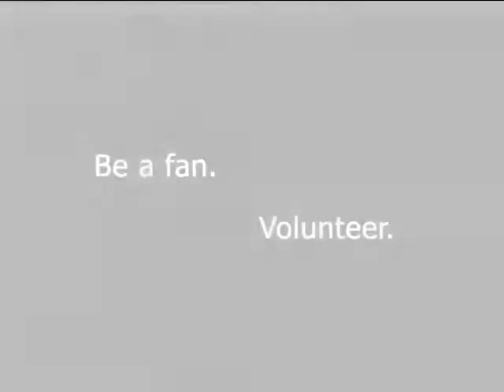Lincoln Fire and Rescue March 2010 (Get to know you Lincoln Fire and Rescue Dept)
Get to know you Lincoln Fire and Rescue Dept